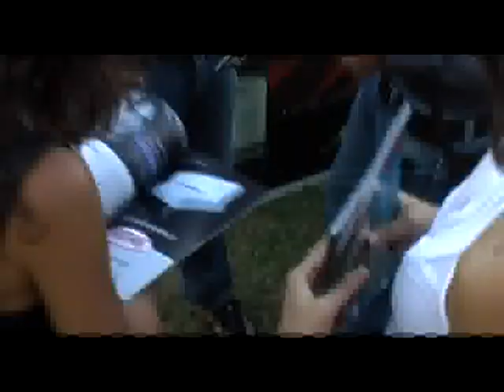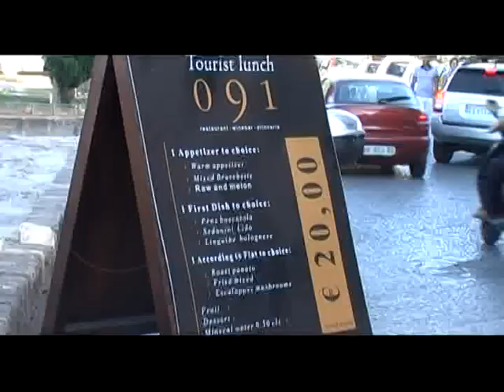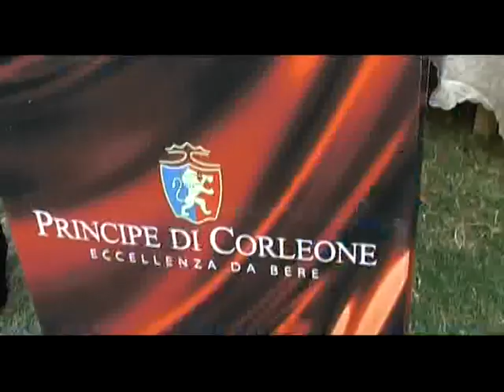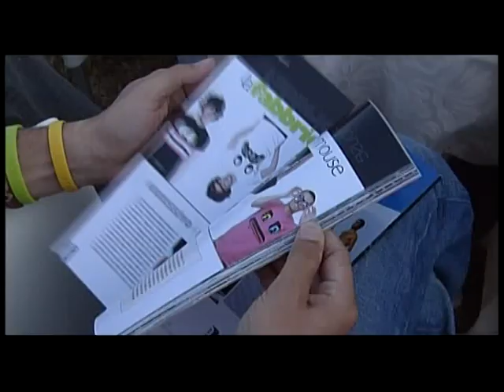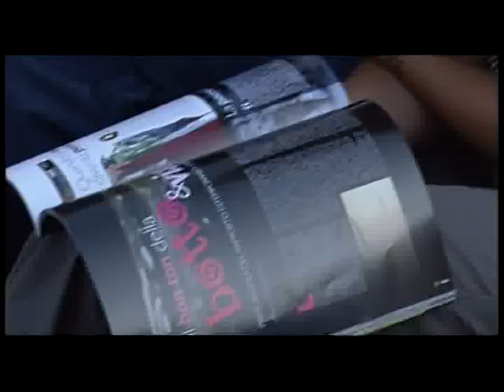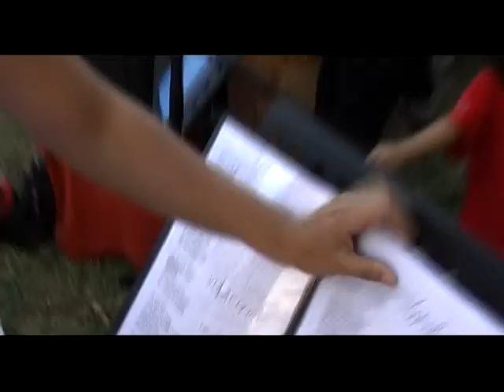PRESENTAZIONE COMPLETA ZERO91 MAGAZINE (10 min)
LE IMMAGINI MIGLIORI DELLA PRESENTAZIONE DEL MENSILE ZER091MAGAZIEN, AVVENUTA IL 10 luglio 2009 ALLO 091 WINE BAR DI PIAZZA MAGIONE. IMMAGINI DI ALDO GAROFALO E ANDREA MUHARI. MONTAGGIO DI ANDREA MUHARI